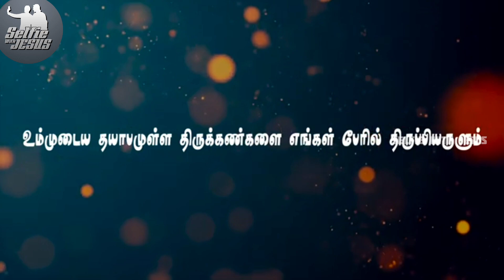தேவமாதாவின் வணக்கம் மாதம் 5ம் நாள்/ Day-5/ Deva Mathavin vanakam maatham /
⫷⫷⫷⫷⫷⫷❤️ Welcome! Jesus is king of kings in the name of Jesus ❤️⫸⫸⫸⫸⫸⫸
Hello friends!
👉selfie with Jesus❤️
We hope you all are doing well by the Grace of God.
Our channel main purpose is to make viewers to know about the God and spreading the good news of the God.
👉Note😨:
These images/pictures and audio used in this video are used on social media/digital media by many persons/artists to make devotional some other useful purpose to the society, So we don’t know exactly who was created them.

© Dear Friends/Artists, if we were missed giving any credits or copyrights kindly contact us through email at 💯💯💯💯or at the YouTube private messaging system so that we will credit you happily and always for you.
✔Note🤝:
WE RUN THIS CHANNEL FOR SPRITUAL USE ONLY. SO PLEASE GIVE US A CHANCE TO GROW FORWARD.

Titles of our video🥰:
Alone whatsapp status christian
Alone whatsapp status new
Animated whatsapp status tamil
Animation whatsapp status
Animation whatsapp status tamil
Animated christian whatsapp status tamil